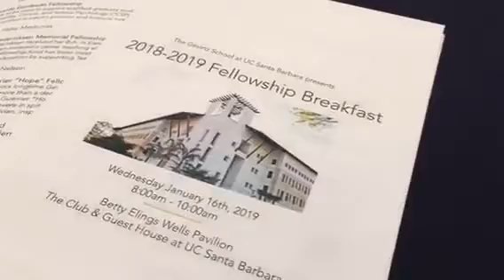Gervitz School Fellowship Breakfast 2018-19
Scenes from the 2018-19 Fellowship Breakfast for UC Santa Barbara's Gevirtz School. (video courtesy Herb Tuyay and KEYT3)